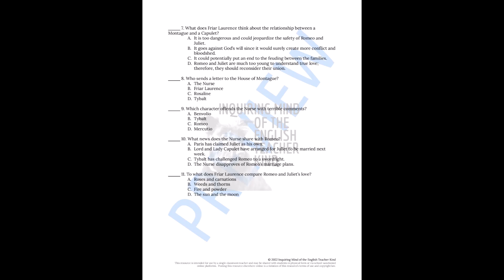Romeo and Juliet Quiz and Answer Key Bundle for High School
Evaluate general reading comprehension and eliminate assessment planning responsibilities with this bundle of quizzes covering the entirety of Romeo and Juliet by William Shakespeare. Answer keys are included. Find this bundle here: